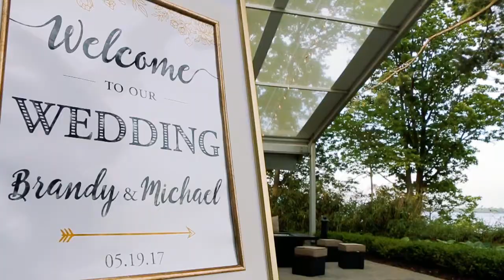Brandy and Michael Teaser Trailer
Congratulations to the new Mr. and Mrs. Rowley! Check out a sneak peek of their beautiful springtime wedding at Glen Foerd on the Delaware.

"Open Your Eyes" by The Royal Foundry